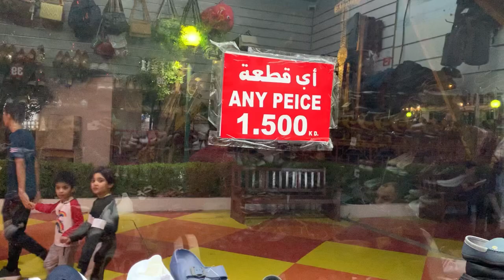Any piece 1.5kd (400rs)shop in kuwait# bags, shoes, sandals in hawally amusementpark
kuwait hawally park حولي بارك الكويت part #7 | Entertainment | Fun | Balochi

Best Park in Kuwait Hawally park2022 ||Amusement Park in kuwait || things to do in Kuwait|| Family park

Amusement park in Kuwait 🇰🇼 - Hawally Park 🎡🎠🎢 ‎حديقة الملاهي في الكويت- حولي باركHawally Park
وفرع جمعية الروضة، حولي شارع تونس - مقابل محطة وقود ألفا - ومركز النصر الرياضي